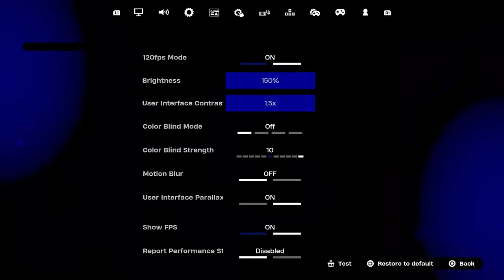387 Elimination Solo Vs Squads "Zero Build" Gameplay Wins (Fortnite chapter 5)